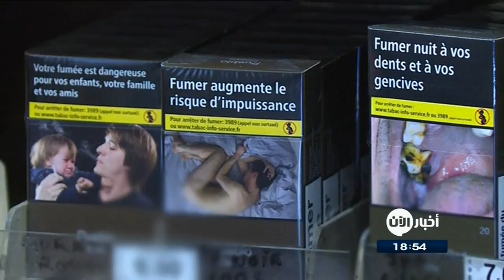اتصال هاتفي: إقلاع مليون شخص عن التدخين خلال عام في فرنسا